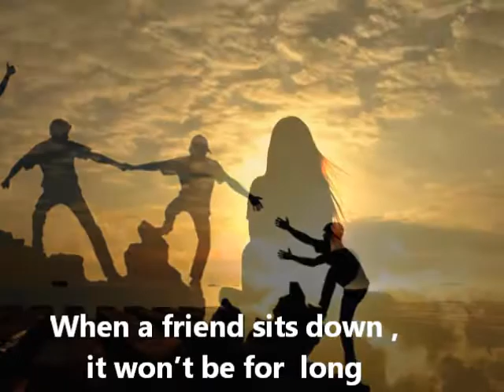Jack Nehme - The Buddy Bench Song With Lyrics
The Buddy Bench Song  With Lyrics - April 2018